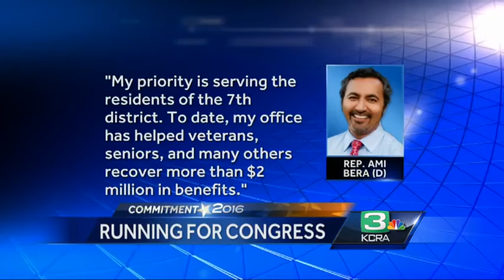Sacramento Sheriff Scott Jones announces run for Congress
Sacramento Sheriff Scott Jones announced Monday his plans to run for the congressional seat against Rep. Ami Bera.